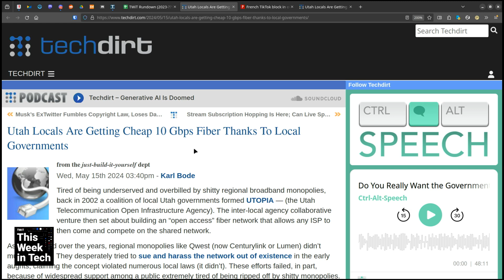Utah Gets Cheap 10Gbps Fiber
Leo Laporte, Dan Patterson, Iain Thomson, and Ben Parr discuss ISPs and how Utah got affordable 10Gbps fiber.